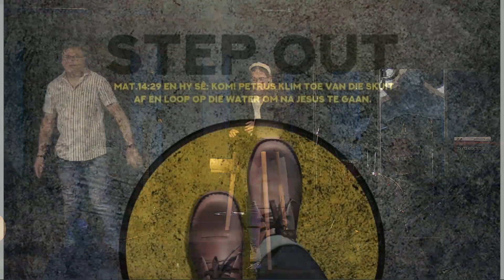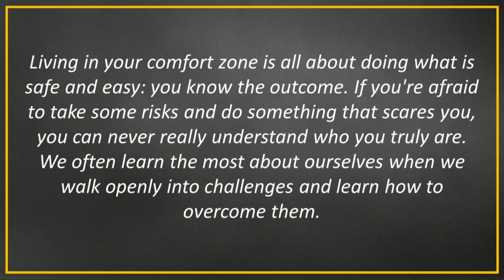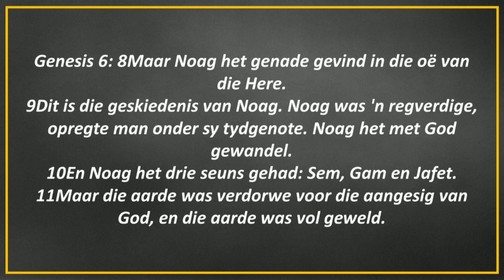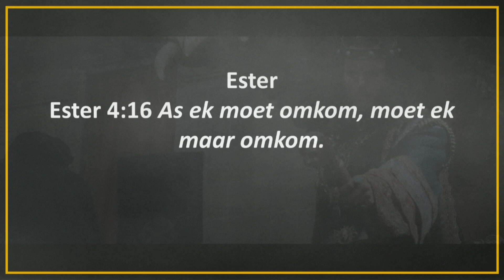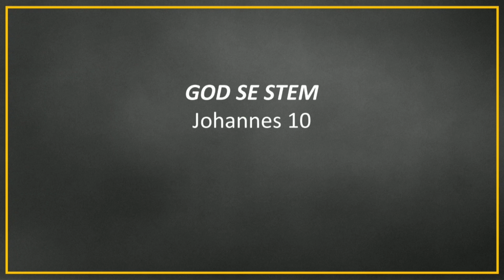18 Sept - Oggenddiens | Die Groot Stap